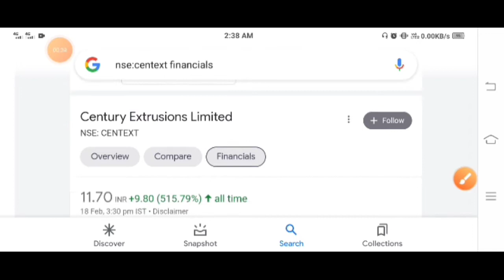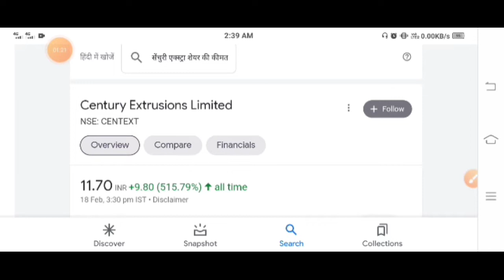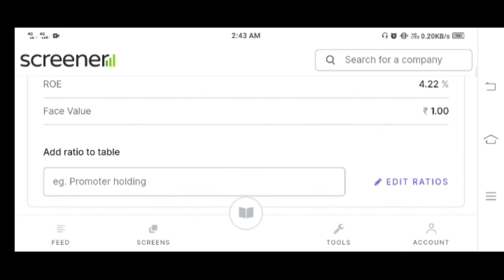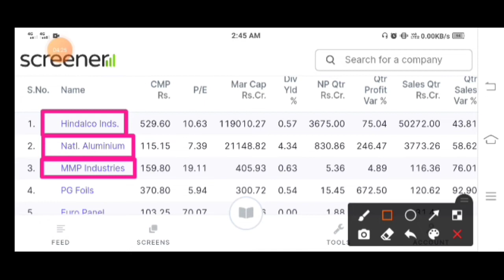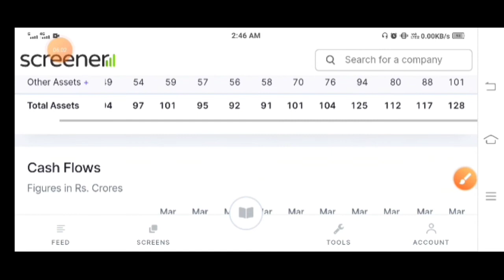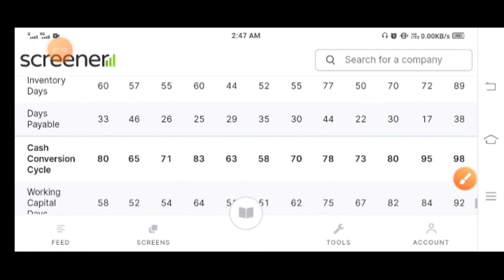Century Extrusion Share Price/Century Extrusion Share Latest News/Century Extrusion Share Analysis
Five Penny Stocks now
five Penny Stock

                              Notice